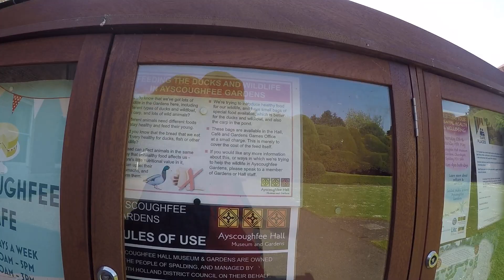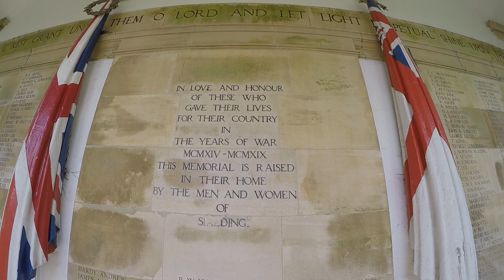AYSCOUGHFEE HALL MUSEUM AND GARDENS PART 3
walking in a garden full of masonic symbols

PARAMA KANALO AUTORIUI

SEB VILNIAUS BANKAS LT 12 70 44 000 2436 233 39 ANDRIUS STURAS
SANTANDER BANK ACCOUNT (UNITED KINGDOM) MR  ANDRIUS STURAS SORT CODE 09-01-28
ACCOUNT NUMBER 31237027 BASIC CARD